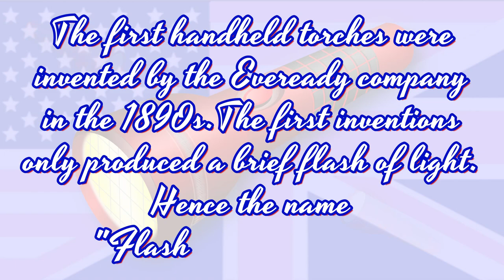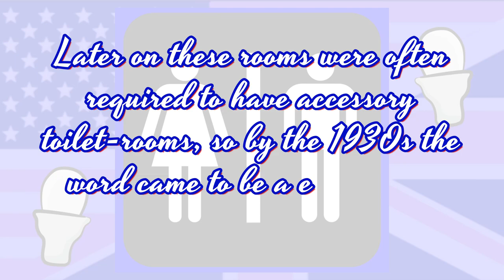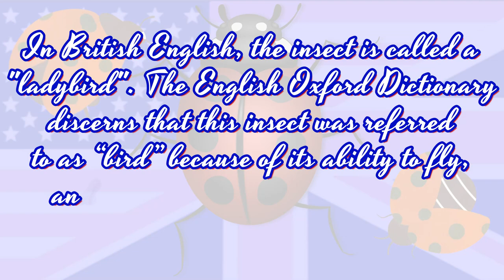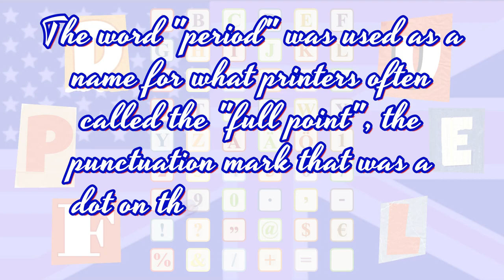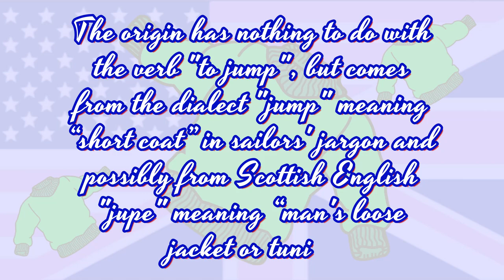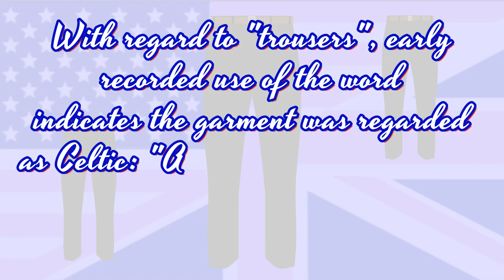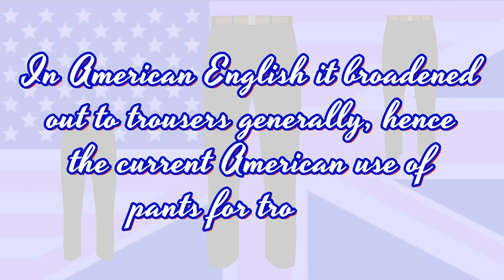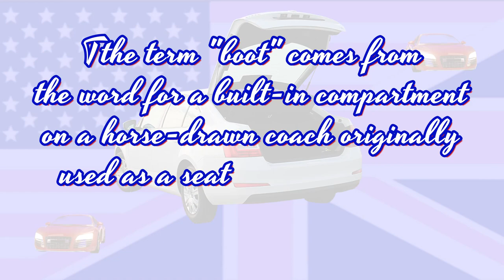American Words vs British Words - Which Words Are BEST?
American Words vs British Words - Which Words Are BEST? We have chosen 10 words that are different in American and British English and ask, which one makes the most sense in each instance…the American or the British Word? For example...'Football' or 'Soccer'? Please play along at home and let us know YOUR opinion on each.

Oh and btw, we do know that a lot of Brits will say as we invented the language it should be the British version every time!

Thanks to my Dad, 'John Atkins - Lost Norwich' for suggesting this topic!

Julie & Lucy are a BRITISH mother and daughter living the AMERICAN Dream!

All opinions expressed and information given in this video are our own and come from our own experiences of living in America and the UK.

Images used in the video are all in the public domain.